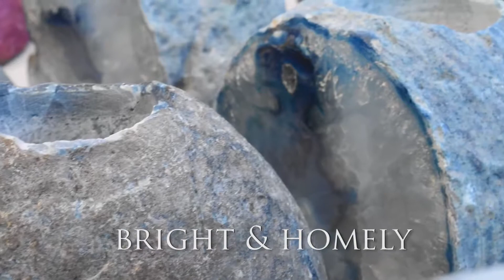Tall Agate Candle Holders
These beautiful Tall Agate Candle Holders are a gorgeous addition to homes, creating a warming and comforting vibe in the home environment. Suited for candles, it is a gorgeous gift!